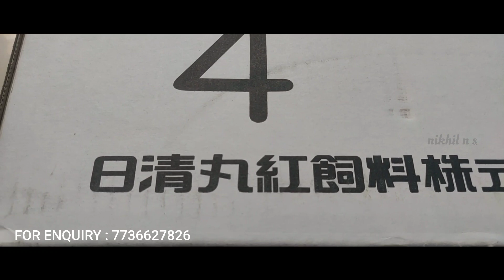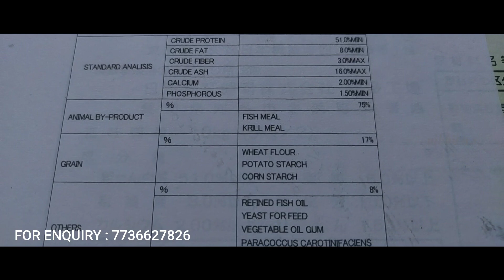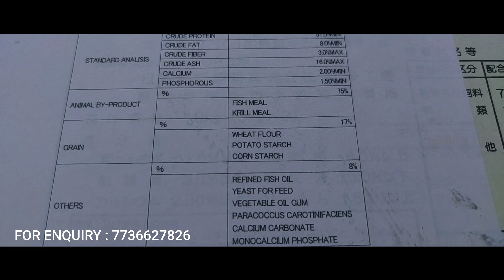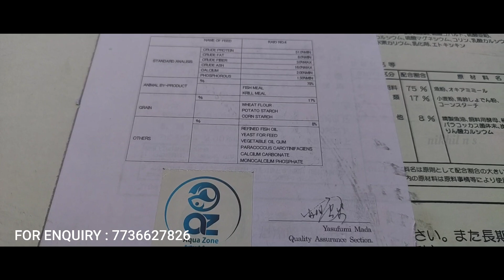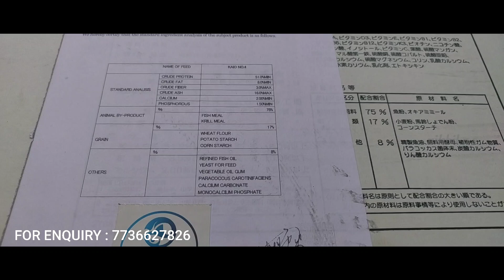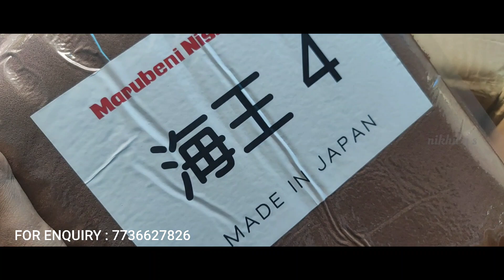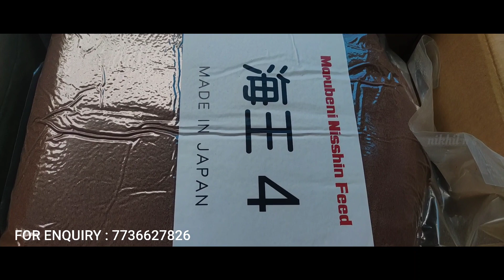Kaio japan number one selling fish food review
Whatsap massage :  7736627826